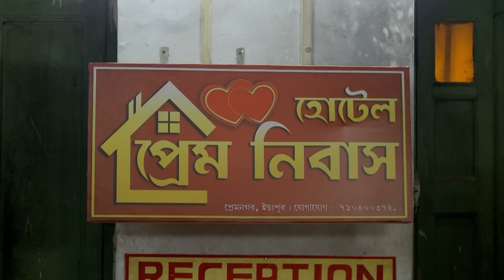Episode 374 | Part 1 | মুখোমুখি ঈশা - ঋদ্ধি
দেখুন গাঁটছড়া । সোম - রবি 7:00 PM